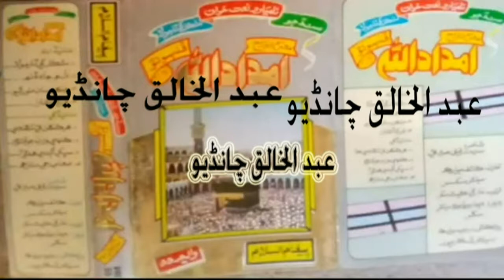نگاھن ۾ نوري نظارا۔حاجي امدادالله۔واليم 55